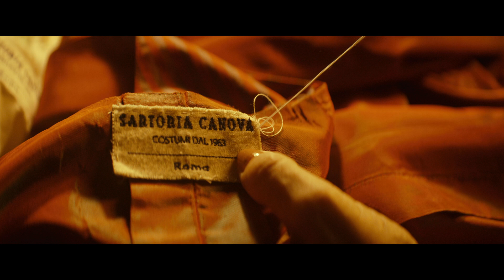Diamanti - Teaser trailer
Il teaser trailer di Diamanti, il film di Ferzan Ozpetek in sala dal 19 dicembre 2024